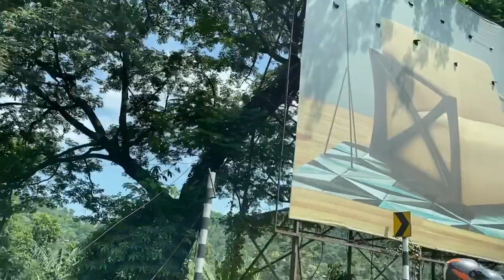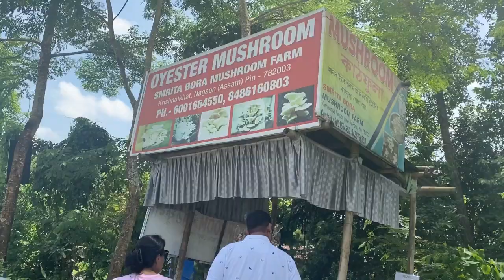Pink Mushroom Cultivation || Famous Milk Factory || Organic Mushrooms || Mushroom Farming 🍄